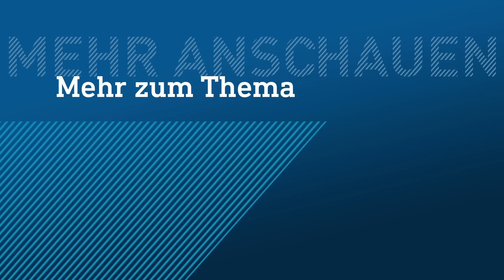In 21 Minuten durch die Wohnung: Modellbahn-Fans aus Hessen | hessenschau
Ja, richtig gelesen! Es dauert geschlagene 21 Minuten, um mit der Modellbahn die 1,5 Kilometer lange Strecke durch die Wohnung von zwei Modellbahn-Fans aus Hessen zurückzulegen. Das beeindruckende Werk haben wir uns angeguckt und auf einem Treffen in Frankfurt noch weitere aus der Community kennengelernt. Viele betreiben sogar eigene erfolgreiche YouTube-Kanäle und zeigen ihre Werke online.